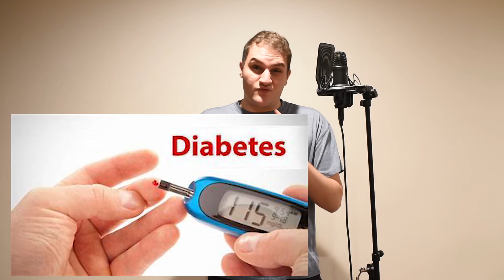How to fix your voice when sick: Singing Technique Lessons 5